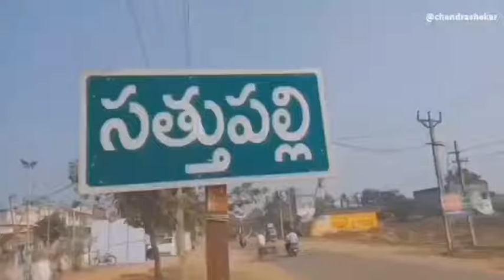హుజూరబాద్ ఉప ఎన్నికల్లో తెరాస కు ఎందుకు ఓటు వేయాలి..?